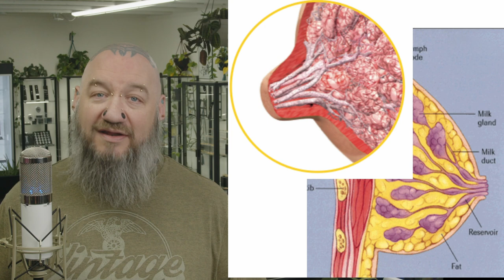Can I Still Breastfeed If I Have Nipple Piercings?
Will Piercings Damage My Nipples? Will It Hurt The Baby?

Scott has spoken to many experts on the subject, and Today he tells you everything you need to know about Breastfeeding and Nipple piercings.

Scott Wilkinson is the owner and piercer at Piercing Vegas in Las Vegas Nevada.  If you're ever visiting Las Vegas, come in and get pierced.

Check us out on Instagram at Piercing.Vegas and check out our

Directed and Videography by Jared Carle at Skillset Creative Company